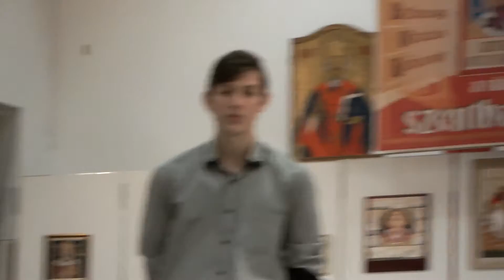Szegedi István szaval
A Hajdúdorogi Szent Bazil Középiskola Ki mit tud? vetélkedője
Shakespeare: Szonett (angolul és magyarul)